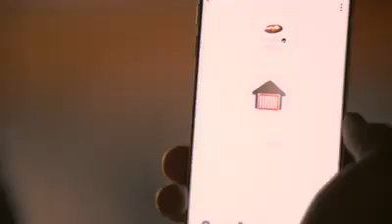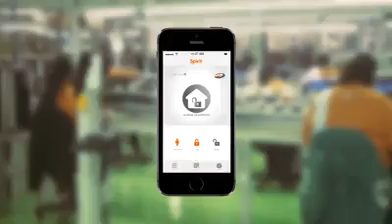Institucional PPA 2017